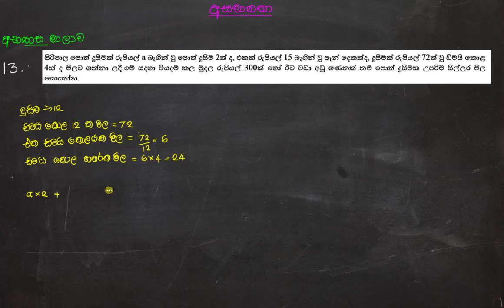Asamanatha gatalu 13 | Inequalities Sinhala | O/L maths | Revision | nuwana edu | අසමානතා ගැටළු 13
Nuwana Education

Nuwana Education is an educational channel that aids OL students for their day today subject related matters using typical learning materials. We provide you the best collection of learning materials for you to increase your knowledge. We are dedicated to share knowledge related to your subjects using new technologies and methodologies so that students can grab the concepts in a clear easy manner. This will enable students to learn more sophisticated subjects like Science using video animations which is an effective way of communication. We are going to start with a Maths lesson first. Students who are in grade 9,10 and 11 can go through the lesson. We hope to discuss all the theories for grade 10 and 11 students and discuss papers as well. We wish you all the best!

O/L ළමුන් සඳහා ඇති video පාඩම් හරහා තවමත් සිදු කරනුයේ සාම්ප්‍රදායික ක්‍රම ඔස්සේ ළමුන්ට අවශ්‍ය විෂයානුබද්ධ දැනුම ලබා දීමට උත්සහ කිරීමයි.නමුත් අප මෙම නාලිකාව ආරම්භ කළේ අලුත් තාක්ෂණය යොදා ගනිමින් , නව ක්‍රම හරහා O/L ළමුන් සඳහා වන සියලුම විෂයයන් වලට අදාළ විෂය කරුණු ඉතා සරලවත්, පැහැදිලිවත්, කෙටියෙනුත් කියා දීම අරමුණු කරගෙනයි. මෙහිදී අප විද්‍යාව වැනි ළමයින්ට තේරුම් ගැනීමට අපහසු විෂයයන් video animation වැනි විවිධ ක්‍රම හරහා සරල ලෙස පැහැදිලි කිරීමට බලාපොරොත්තු වෙනවා.
ඉතින් මේ තමයි අපි මුලින්ම cover කරන subject එක වෙන්නේ, ගණිතය. 9 වසර 10 වසර 11 වසර කියන තුනටම ගැලපෙන ආකාරයට තමයි මෙම පාඩම් මාලාවන් සකස් කරලා තියෙන්නේ.විශේෂයෙන්ම 10 වසර 11 වසර ළමයින්ට අදාළ සියලුම සිද්ධාන්ත සාකච්ඡා කිරීමත්, ගැටළු විසදිමත්, ප්‍රශ්න පත්‍ර සාකච්ඡා කිරීමත් කරනු ලබනවා.ඉතින් ගණිත දැනුම වැඩි කරගන්න subscribe කරලා අපිත් එක්ක එකතු වෙන්න.
ඔයාල සියලුම දෙනාගේ අනාගතයට අපි සුබ පතනවා.

asamanatha අසමානතා 01 සිට asamanatha අසමානතා ගැටළු 14 දක්වා video 14 ක්.

For programming knowledge
   Nuwana develop